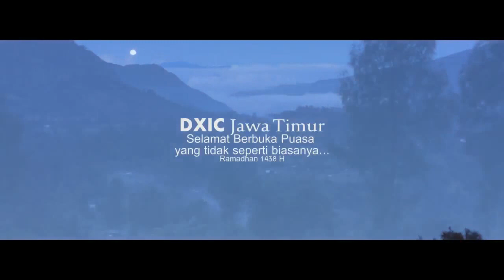DXIC berbuka puasa 1438 H